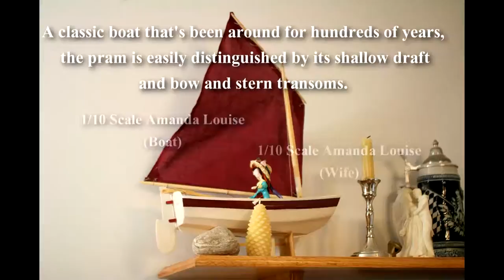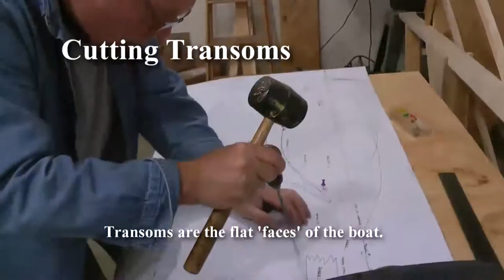Building the Nutshell Pram Part 1/2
Building The Wooden Boat Store's 9'6" Nutshell Pram.  This portion covers the building jig up to the installation of the centerboard case, and includes lofting, building the jig, and creating the laminate midship frame and forekeel.

The model you see in the beginning is to approx 1/10 scale, and was a good learning tool as it used the same principles as the full-scale build.  It's also available on Wooden Boat's website.

To any master boatwrights/craftsmen/naval architects who are wondering what the heck we're doing at any time during the build, we're pretty much DIYer's.

For more on the pram, see the plans in the Wooden Boat Works